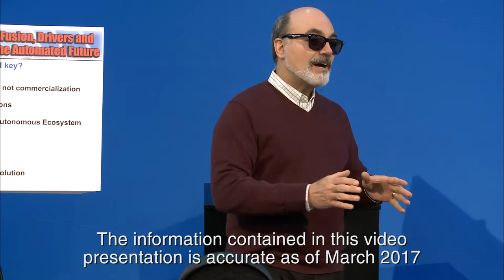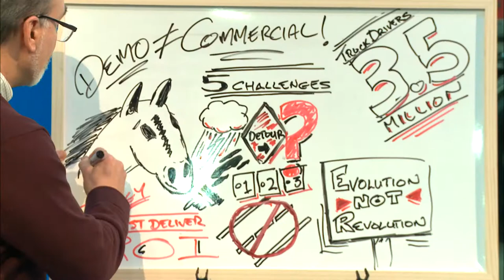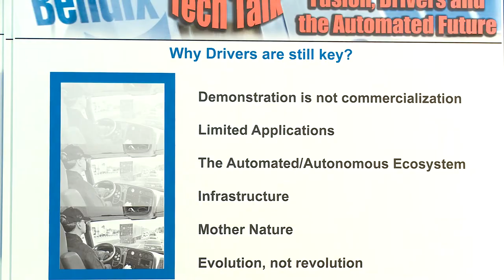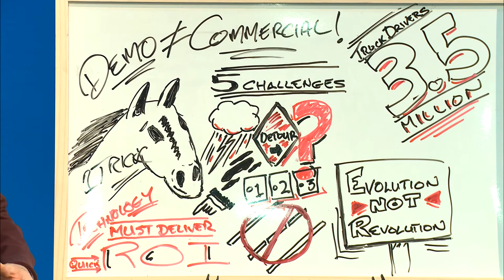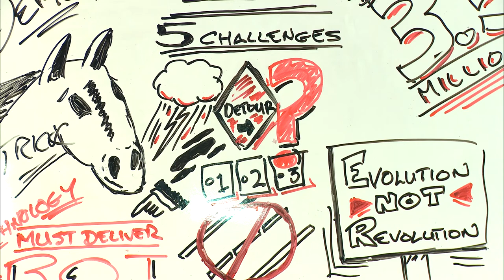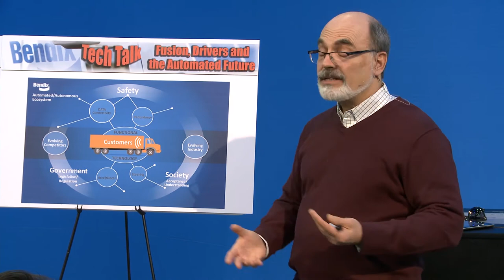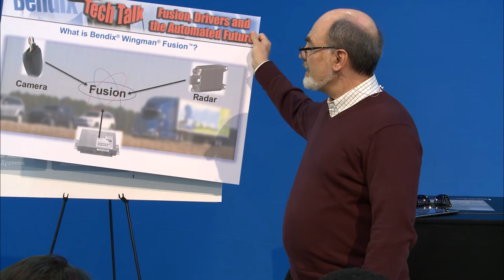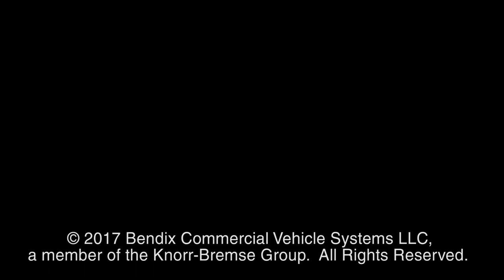Bendix Tech Talk: Drivers and the Automated Future (BW5121)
This Bendix Tech Talk discusses the importance of truck drivers in an age of evolving driver assistance systems and automated technologies. The Bendix Tech Talk Series, presented by Bendix Commercial Vehicle Systems LLC at the annual Mid-America Trucking Show, aims to help educate drivers and fleets about topics such as advanced safety technologies, energy management solutions, CSA (Compliance, Safety, Accountability), and reduced stopping distance. Information in this video is accurate as of March 2017. For more details, call 1-800-AIR-BRAKE Stay connected and informed through Bendix expert podcasts, blog posts, videos, and other resources at knowledge-dock.com. Follow Bendix on Twitter Log on and learn from the Bendix experts

BW5121